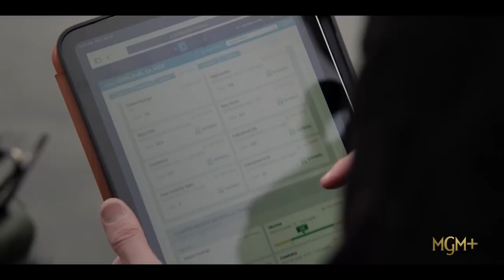Ivy League Professor Investigates Father’s Death | What Really Happened to the Judge?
Set in the worlds of politics, Ivy League academia, and the beaches of Martha's Vineyard, the series centers on Talcott Garland, an Ivy League law professor whose quiet life is shattered when his father, Judge Oliver Garland, dies of an apparent heart attack. The nature of the judge's death is questioned by Tal's sister, Mariah, a former journalist and inveterate conspiracy theorist, who believes that the judge, a failed Black nominee to the Supreme Court, met with foul play.